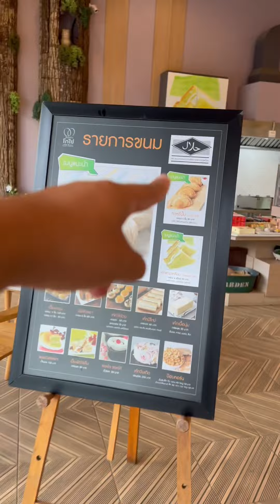Stesen minyok di Thailand